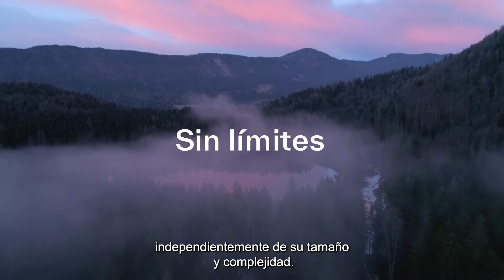Descubre Redes y Edge con Kyndryl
Prepararse para un nuevo cloud habilitado para 5G y las redes definidas por software (SDN), interconectar tu entorno de TI híbrido, y adoptar Edge, son algunos de los principales retos de las empresas.
Los Servicios de Redes y Edge de Kyndryl guían y acompañan a las empresas en ese proceso de transformación de su red y adopción de nuevas tecnologías como el Edge y el 5G —independientemente  de su tamaño  y complejidad.